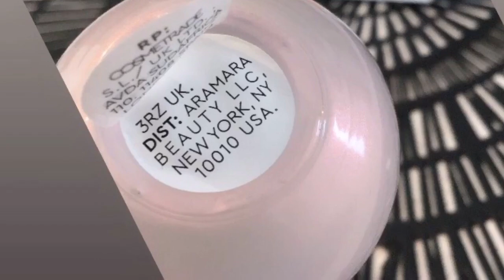Free For Every One ? Glow Recipe